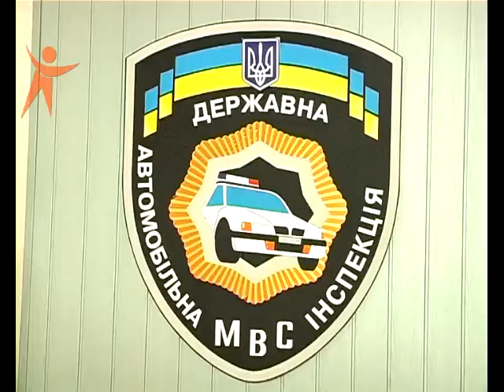120525 Exskyrsiya DAI